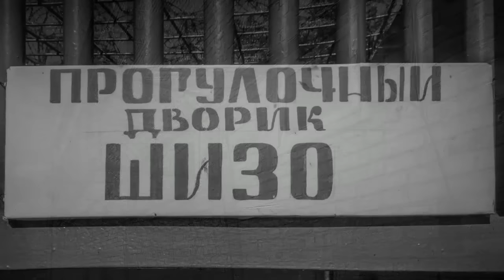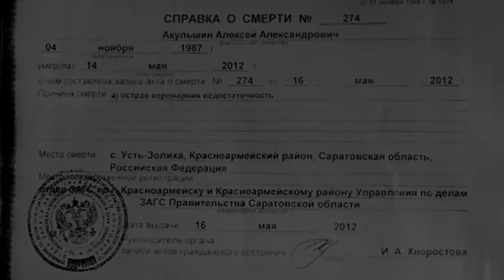О жизни и смерти (поселение, шизо, смерть ...)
ФКУ КП- 11 УФСИН России по Саратовской области